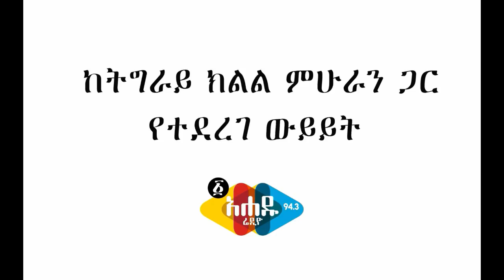Ethiopia: ከትግራይ ምሁራን ጋር የተደረገ ውይይት ክፍል 1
ከትግራይ ምሁራን ጋር የተደረገ ውይይት ክፍል 1
  Tigray elite part one ahadu radio